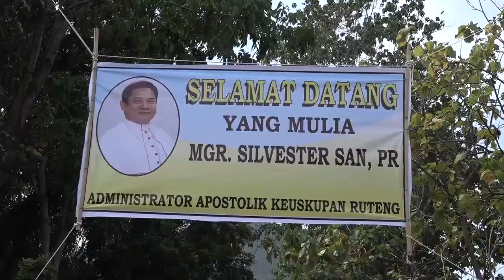Umat Paroki Borong Jemput Mgr San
Umat Paroki St Gregorius Borong menyambut kunjungan Administrator Apostolik Keuskupan Ruteng Mgr. Silvester San dengan pawai kendaraan dan tarian, Kamis (29/03/2018)